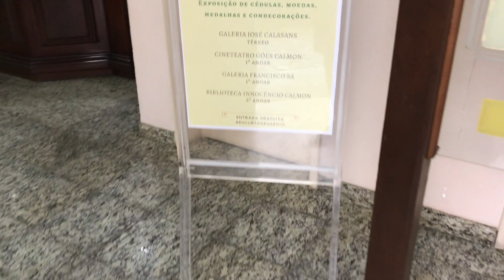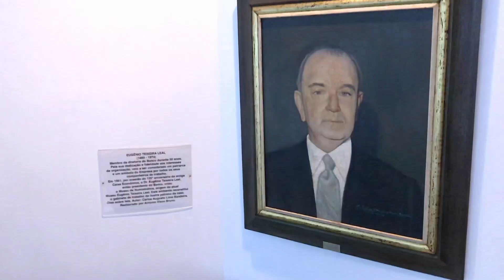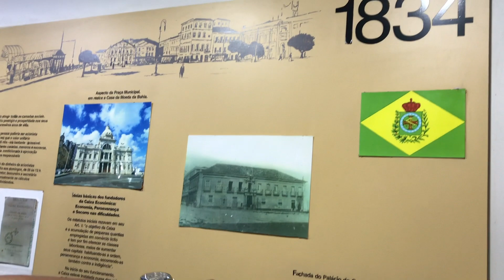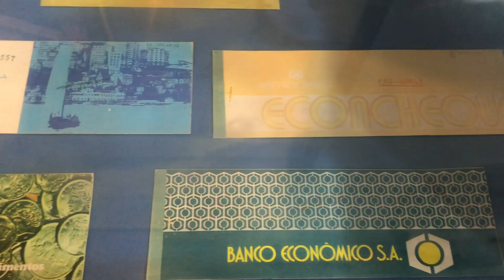MUSEU DO DINHEIRO em SALVADOR? CONHEÇA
O museu museu Eugênio Teixeira Amaral fica no Pelourinho e expõe a história e influência do dinheiro na História da humanidade, moedas de várias partes do mundo e, claro, do Brasil. Além de abrigar o acervo do banco Econômico.

Terça à sexta das 9 às 18h
Sábado 13 as 17h
Domingo 10 as 14h